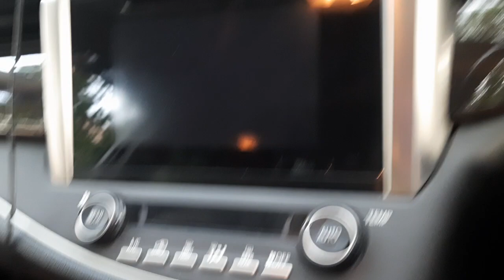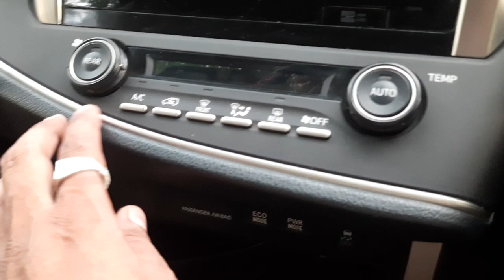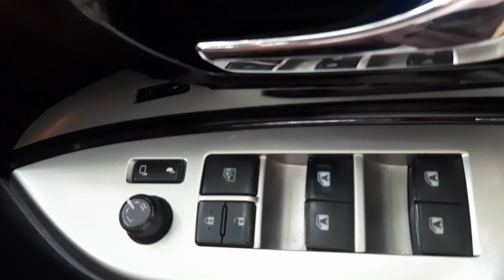Innova new automatic gadi review 2.8z meenu kumar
Innova new automatic gadi review 2.8z
meenu kumar vlogs